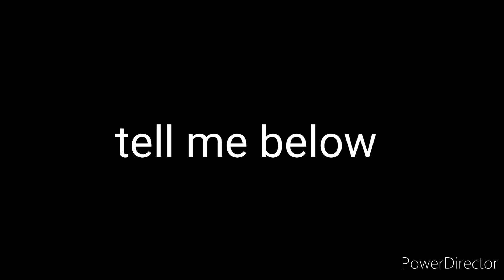what live action mammals underwater should i do next